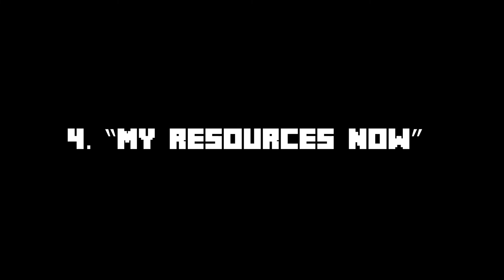Types of Bedwars Players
You can encounter many different types of bedwars players, here are a few!!